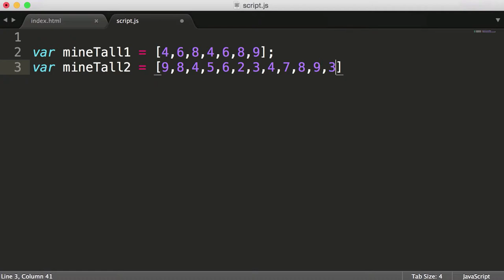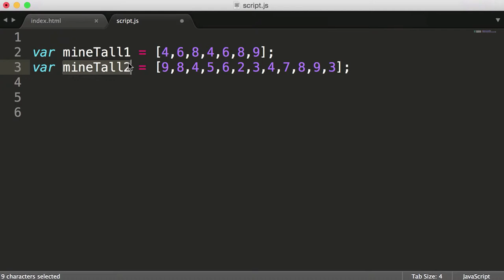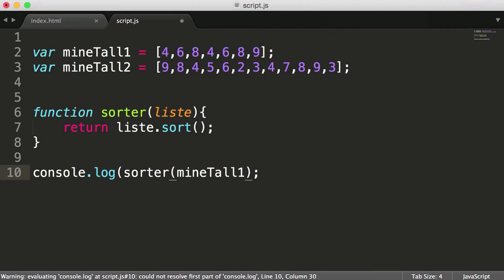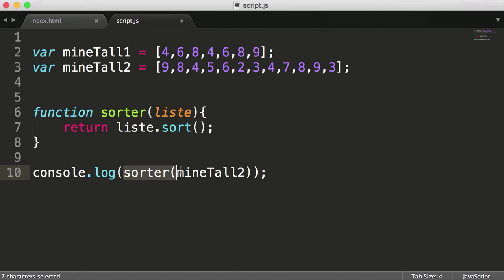funksjoner med inn og utparameter 2